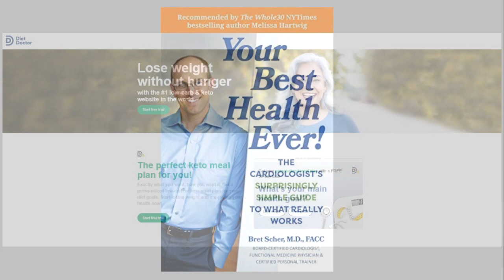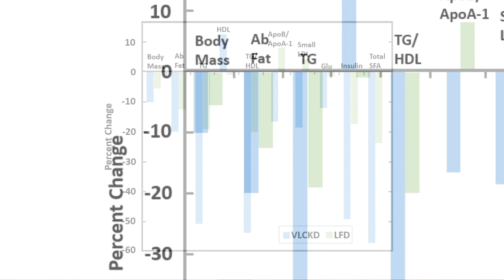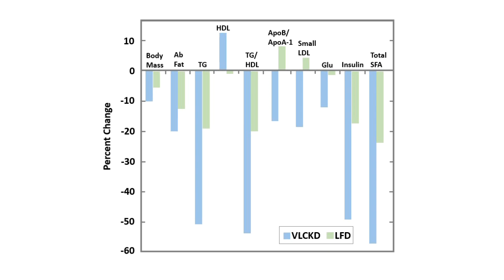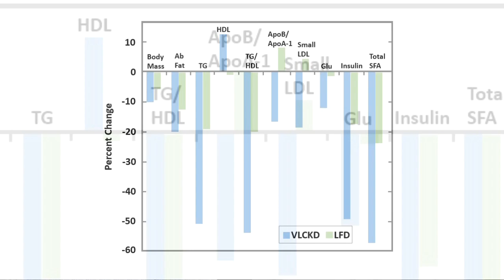Dr. Bret Scher: Low fat verses low carb. All you need to know with one slide.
It’s clear that metabolic health can’t be achieved with the Standard American Diet (SAD diet) but have you wondered if the low fat or low carb diet is best for metabolic health?  In this video, cardiologist Dr. Bret Scher provides evidence-based clarity with one important slide.

Dr. Bret Scher is a board certified cardiologist and lipidologist practicing in San Diego, California. He is a Medical Director for Diet Doctor and is the host of the Diet Doctor Podcast. His focus is preventing and reversing heart disease using natural means rather than resorting to the use of medications. He is the author of The Best Health Ever and runs his own blog and website at lowcarbcardiologist.com. In their discussion, Drs. Tony and Bret talk about what it means to ‘live well,’ how to tailor one’s lifestyle to achieve optimal health, the strength of the evidence that shows low-carb diets are the most effective for fighting metabolic disease, the benefits of time restricted eating for weight loss goals, how to intelligently evaluate the value of a given study, the role that LDL plays in metabolic health and what its value is as a marker for metabolic health, the factor of hunger in anyone’s attempt to successfully improve their metabolic health, the meaning of ‘functional medicine,’ and new developments at Diet Doctor.